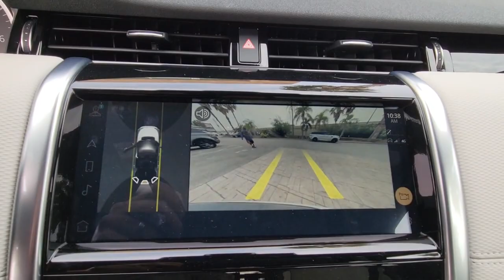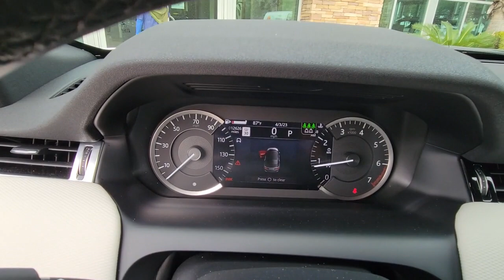2022 Land Rover Discovery Sport Winter Park, Clermont, Sanford, Daytona, Apopka, FL NH908394R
New 2022 Land Rover Discovery Sport S R-Dynamic
2022 Land Rover Discovery Sport S R-Dynamic - Stock#: NH908394R

199 S Lake Destiny Dr

Nav System, Heated Leather Seats, Aluminum Wheels, Turbo Charged Engine, 4x4, Power Liftgate. S R-Dynamic trim. Warranty 4 yrs/50k Miles - Basic Warranty; KEY FEATURES INCLUDE: Leather Seats, Navigation, 4x4, Power Liftgate, Heated Driver Seat MORE ABOUT US: All advertised prices and offers exclude a dealer fee of $1,199, tax, tag, title, registration and electronic titling fees. Out of state buyers are responsible for all state, county, city taxes and fees, as well as title/registration fees in the state that the vehicle will be registered. Please confirm the accuracy of the included equipment by calling us prior to purchase.